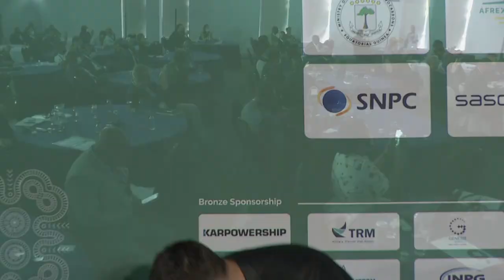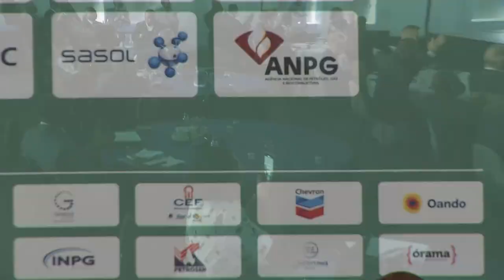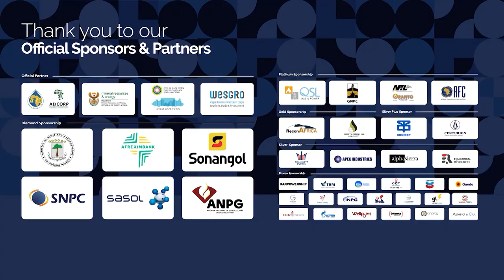AEW Day 3 - The Avenue - DIGNITARY TALK: African Energy Transition Plan (AETP) & closing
Moderator: Nosipho Damasane, Chairperson, Richards Bay Coal Terminal

Panel: Towards an inclusive African energy transition while eradicating energy poverty through affordable, sustainable and clean energy mix

- What is required to achieve an inclusive African energy transition?

- What must public and private bodies do to eradicate energy poverty by 2030?

- What is required to make clean energy available, affordable and sustainable?

- How can African countries work together to achieve energy transition?

- What are the relevant steps to implement the African Energy Transition Plan?

- What challenges will be faced in implementing the African Energy Transition Plan?

- How will energy transition impact businesses, specifically those in the oil market?
- Which African countries are most likely to be able to contribute towards the African Energy
       Transition Plan?

- What are the benefits of energy transition on the African continent in particular?

- What is the most important aspect of energy transition?

Speakers:
Dr. Omar Farouk Ibrahim, Secretary General, APPO
H.E. Mohamed Oun the Minister, Ministry of Oil and Gas Libya
H.E. Aissatou Sophie Gladima, Minister of Petroleum and Energy, Senegal
H.E. Gabriel Mbaga Obiang Lima, Minister of Mines and Hydrocarbons, Equatorial Guinea
Jacob Mbele, DDG for Projects and Programmes, Department of Mineral Resources and Energy of South Africa
Abdur-rasheed 'Tunde Omidiya, Advisory Board Member

Closing remarks: NJ Ayuk, Executive Chairman, African Energy Chamber